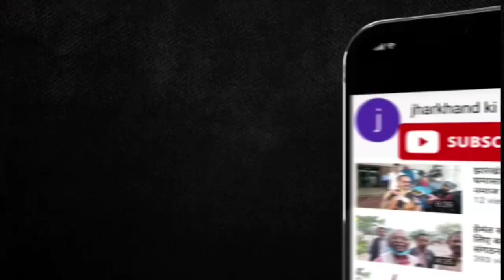7 वी jpsc पीटी परीक्षा रद्द करना ही पड़ेगा